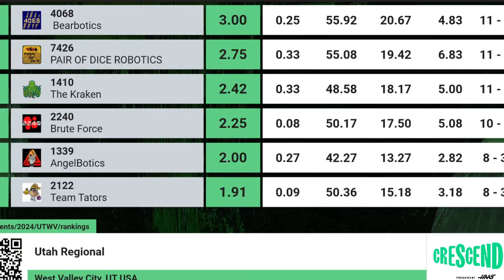Qualification 91 - 2024 Utah Regional